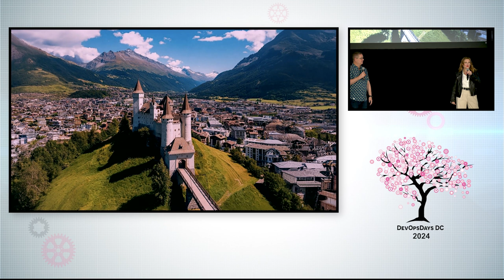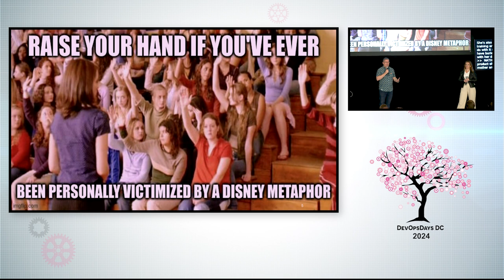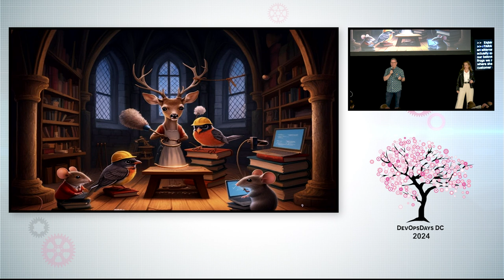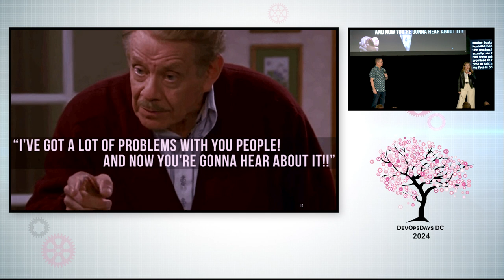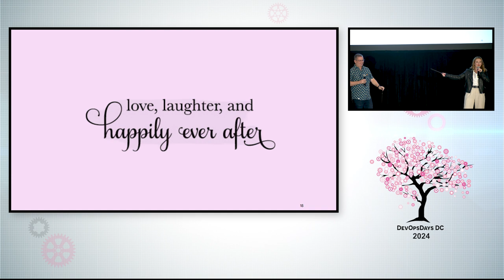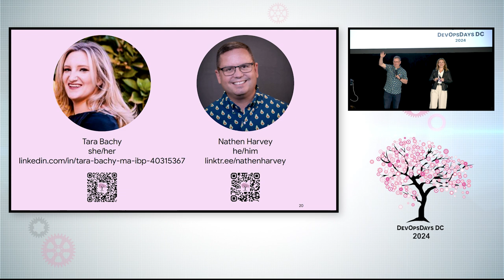Nathen Harvey and Tara Bachy - Delivering Customer Success: Collaboration across CSM and DevOps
Customer Success Management (CSM) is a proactive, holistic, and relationship-focused approach to ensuring customers achieve their desired outcomes using your product or service.

DevOps is an approach that encourages collaboration across teams responsible for building, deploying, and operating technology systems. But, it's not collaboration for the sake of collaboration, we collaborate to create great customer experiences and deliver business value. Shipping software and running reliable systems is an important part of creating a great customer experience but it's not the whole story.

These two disciplines have a lot in common and can learn from each other in the quest to create great customer experiences.

• Customer-centricity: Both CSM and DevOps prioritize understanding and meeting customer needs, aiming to deliver value throughout the customer journey.
• Data-driven decision making: Both rely on data and analytics to track progress, identify areas for improvement, and make informed decisions.
• Focus on continuous improvement: Both embrace iterative processes and strive for continuous optimization to enhance customer satisfaction and efficiency.
• Value collaboration and communication: Both recognize the importance of breaking down silos and fostering cross-functional collaboration for achieving shared goals.

When CSM and DevOps collaborate effectively, they create a powerful feedback loop that drives continuous improvement, enhances customer satisfaction, and ultimately contributes to business growth. By sharing insights, aligning goals, and working together, these two disciplines can significantly elevate the customer experience.